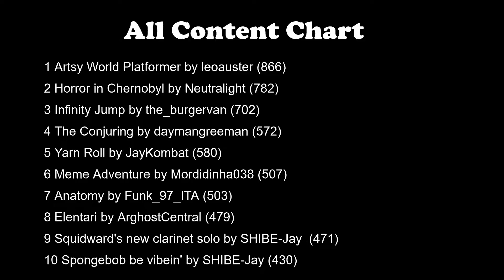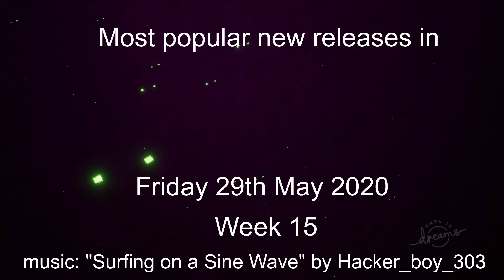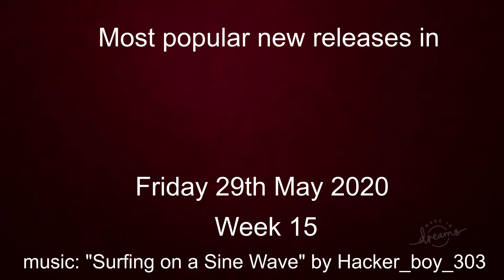This Weeks Top 10 NEW and ORIGINAL Chart Wk 15 (Dreams PS4)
Dreams is a creative tool made for PS4 and is not suitable for children under the age of 13 due to some of the community content which may contain elements of horror or violence or adult themes. Some of my videos may feature levels that contain those elements. The creative side of the game requires some level of ability that is suitable for an older audience. My target audience for tutorials are adult Dreams creators.My analytics tell me I have 0% viewership for under 18 year olds.  I do not create content that is intended to be viewed by children, and this content is not screened to insure it is suitable for children. I do not monetise my videos. I obtain no funding. I have no advertising. No targeted ads have been shown to children or anyone. No real children feature in my videos in any capacity.